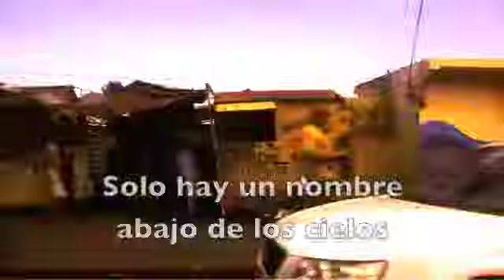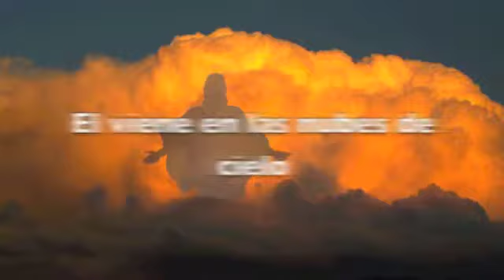DR new 1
Misión extrema y su equipo de República Dominician de evangelistas visitaron las escuelas de Punta Cana. Después de la adoración, la palabra de Dios, y la oración el poder de Dios callo y transforma los cientos de vidas para siempre.